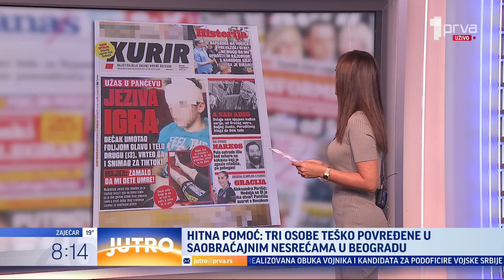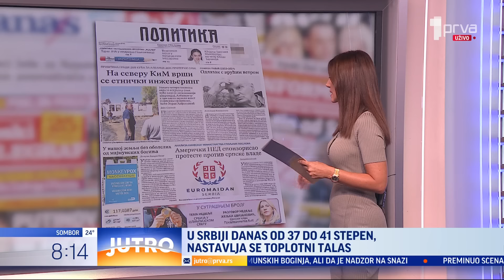Eksplozivne posledice predsedničkog sastanka u Malom Zvorniku! – JUTRO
Kakvi su odjeci posle razgovora predsednika Srbije sa građanima u Malom Zvorniku?